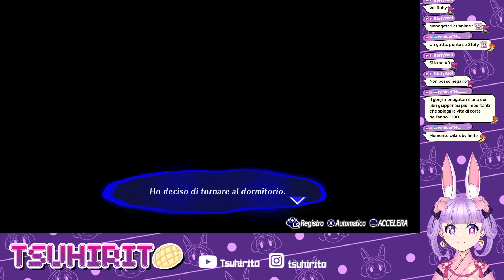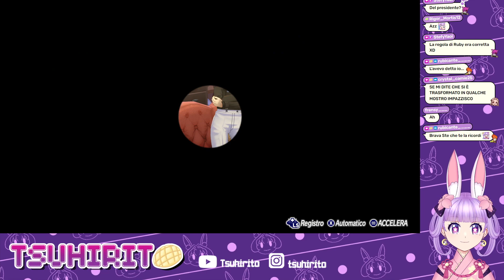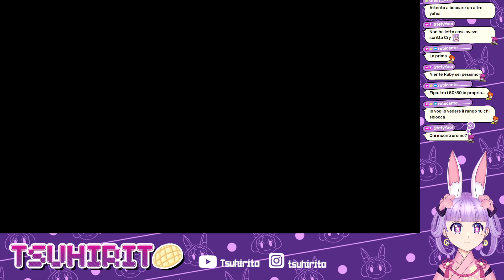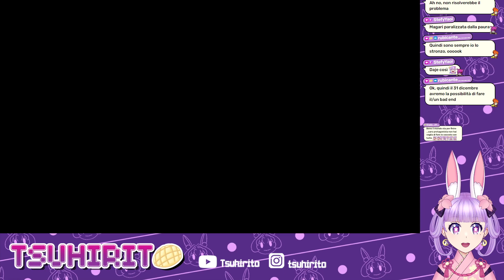Persona 3 Reload ITA - L'amara verità sulle origini di Ryoji e sul destino del mondo! #24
Benvenuti su Persona 3 Reload ITA! Vesti i panni di un nuovo studente, travolto da un fato inatteso una volta entrato nell'ora ""nascosta"" tra un giorno e l'altro. Risveglia un potere incredibile e svela i misteri dell'Ora Buia, lotta per gli amici e lascia un segno indelebile nei loro ricordi.